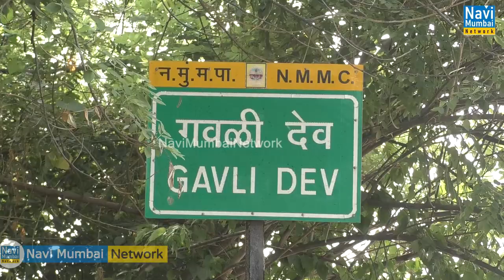Rajan Vichare inspected Gavlidev and said Gavlidev tourist spot to be developed soon - Navi Mumbai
Rajan Vichare confident that Gavlidev tourist spot to be developed soon : Navi Mumbai News